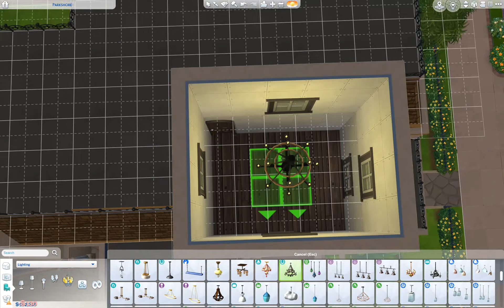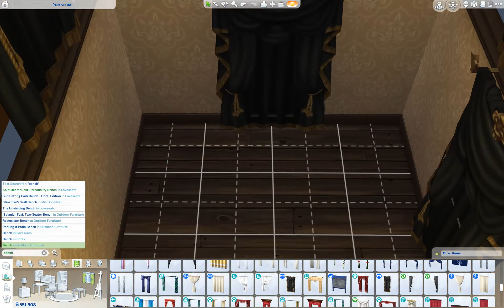Let's Build A Haunted Mansion - Part 4 (Final) - The Sims 4 - Speedbuild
Hi everyone! Welcome back. In todays video I start furnishing a haunted mansion in Willow Creek. The Focus Will be the third floor. ENJOY!

Gallery ID: chickenpopssims

Also also and another thing. I have a twitter.

And and and... If you want to hang out with me, I'm usually in twitch chat moderating for:

And and And ... Sometimes I stream too!